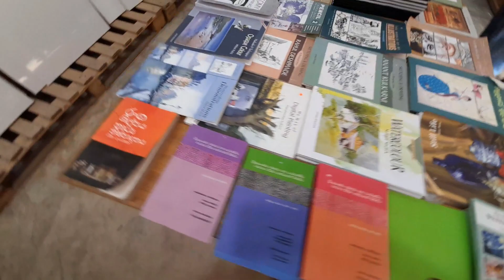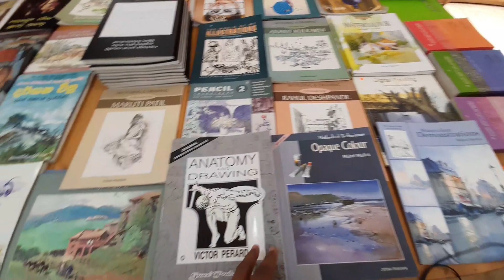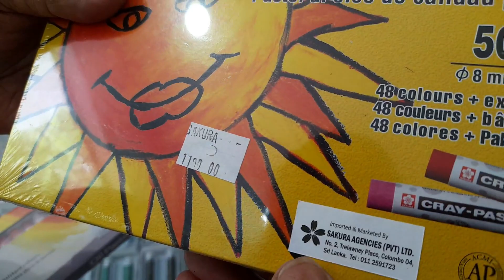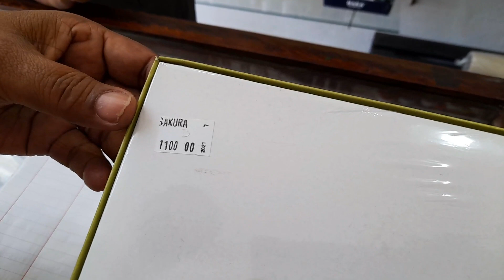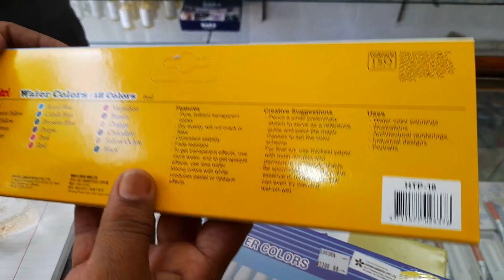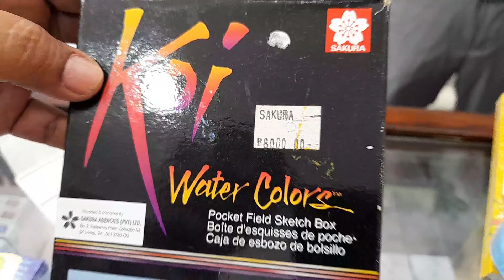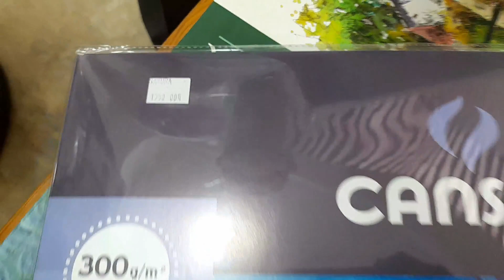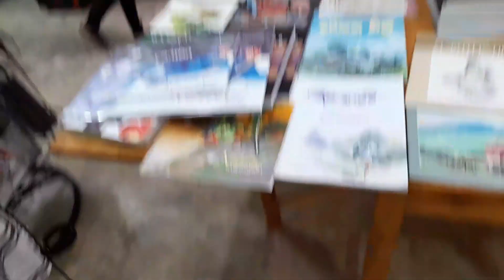චිත්‍ර ඇදීමට උපකරණ මිලදී ගනිමු." Sakura Art Store and Gallery." / 0777762961.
Fine art america Te _ 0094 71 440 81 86 පැස්ටල් මාධ්‍යයෙන් වර්ණ කරන ආකාරයපැහැදිලි කිරීම සදහා ය. ප්‍රකාශන චිත්‍රයක් පැස්ටල වලින් වර්ණ ගන්වන ආකාරය පියවරෙන් පියවර පැහැදිලි කිරීම සිදුකෙරේ.ඈතට යත්ම වස්තුන්ගේ කුඩා වීමත් වර්ණ ලාවට යොදන ආකාරය පැහැදිලි කර ගන්න .පැස්ටල් මාධ්‍යයෙන් වර්ණ කිරීමේදී වර්ණ එක උඩ දීමෙන් ප්‍රකාශනයට ජීවයක් ගෙනදේ. එය පැස්ටල් මධ්‍යයේ ශිල්ප ධර්මයයි. එය වටහා ගන්න . onlin art classes sinhalla = සතියේ සෑම සිකුරාදාවකම පෙ ; වරු 9. 00 සිට 12 .00 දක්වා 9 10 11 ශ්‍රේණි සදහා පන්ති පැවැත්වේ .                                                                                                                                          සෙනසුරාදා පෙ ;ව 9 00 සිට 11.30 දක්වා 6 7 8 ශ්‍රේණි සදහා පන්ති පැවැත්වේ .                                                                                      ඉරිදා පෙ ; ව; 9 00 සිට 1.00 දක්වා 12 13 ශ්‍රේණි සදහා පන්ති පැවැත්වේ .                                                                අවශ්‍යය දරුවන් විමසන්න . 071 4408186 TE; Whats App , Viber / 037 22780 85 Whats App _ 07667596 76